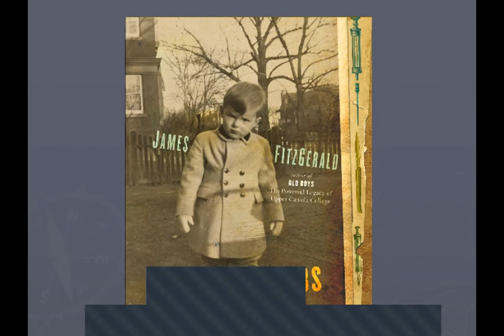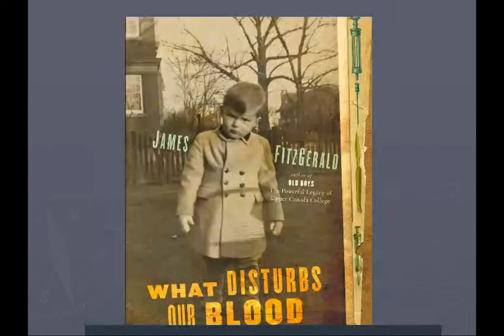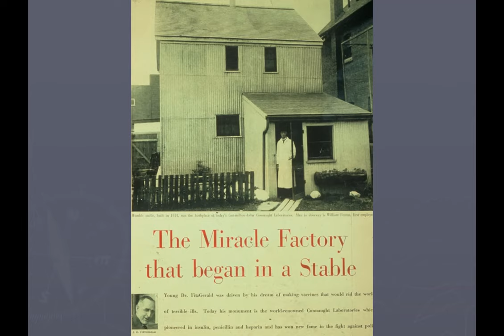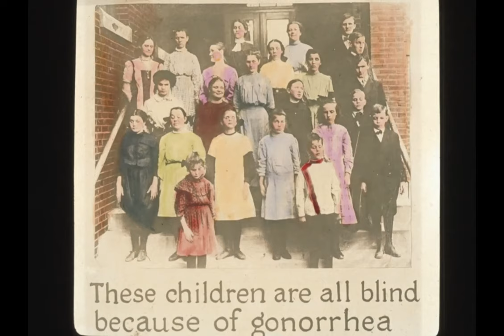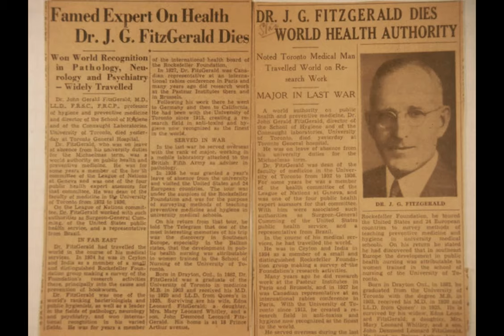Friday Speaker Series - James Fitzgerald, Author (February 19, 2021)